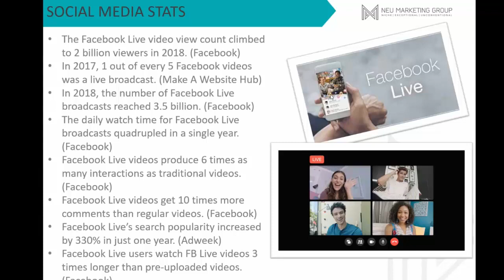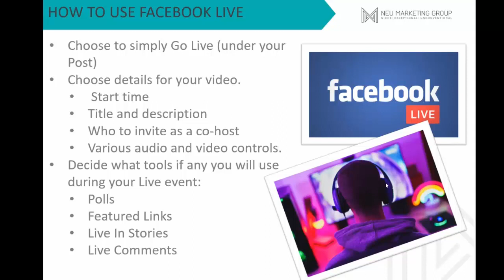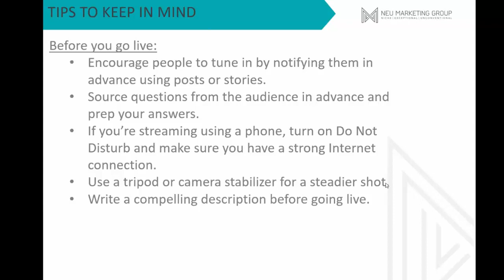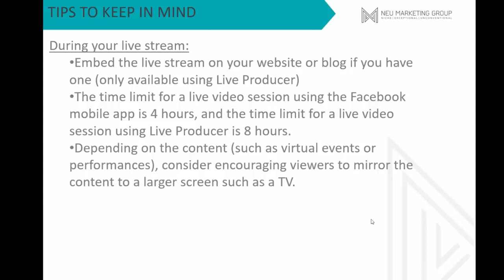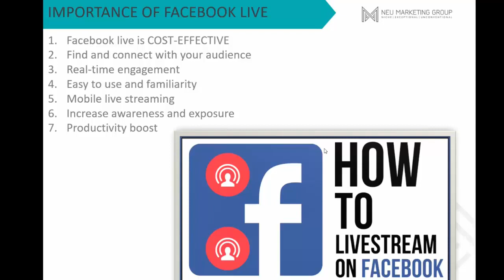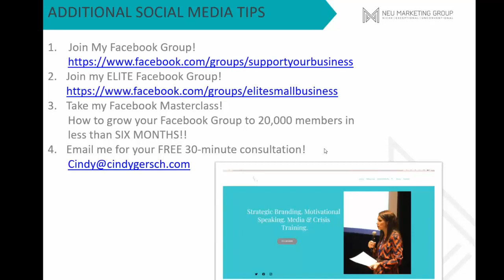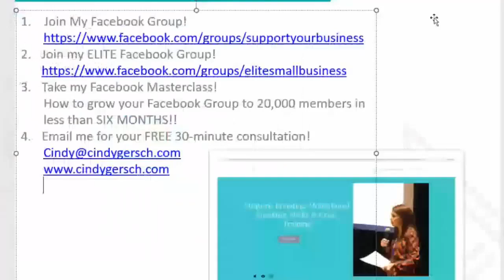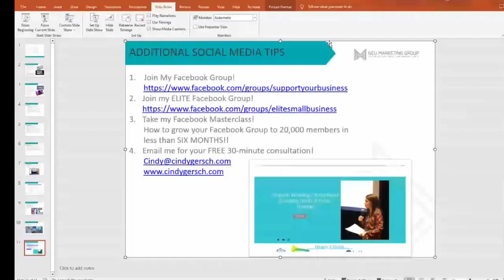Using Facebook Live to Attract New Clients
Video Highlights:

 - Facebook Live videos get 10x more comments
 - How to handle trolls or hateful people on your Live
 - Doggies photobomb the video
 - Streaming apps and getting around limitations
 - Answers to questions such as:
    - What if you do a Facebook Live and you get crickets?
    - How do you get rid of the jitters?